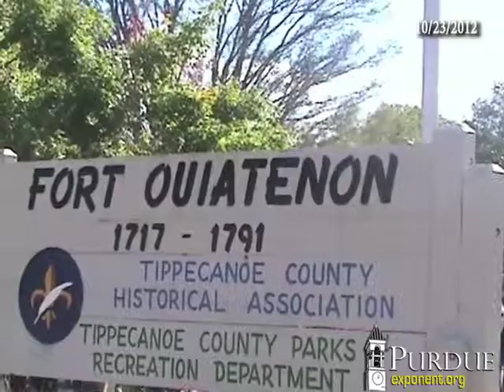The Purdue Exponent - Feast of the Hunters' Moon Interview 2012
Interview with a historical re-enactor.